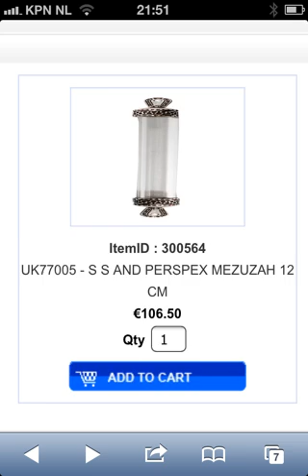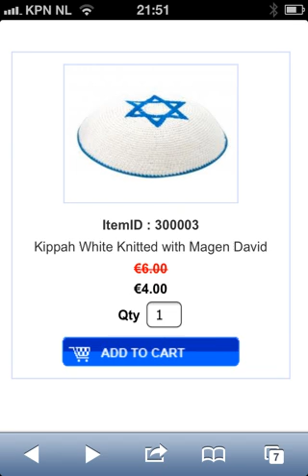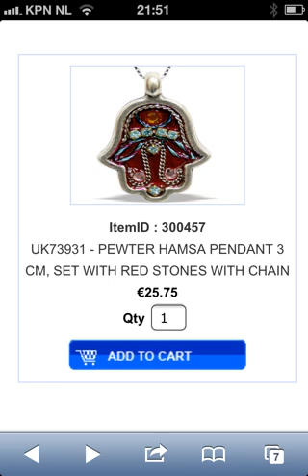Judaica Surprise.co.il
Created by Nisgav for Surprise.co.il